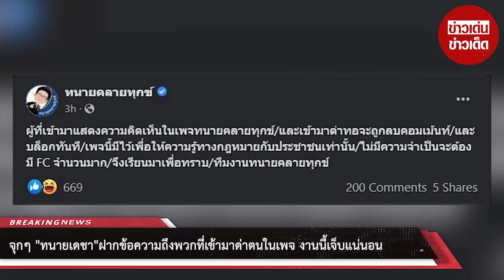จุกๆ “ทนายเดชา” ฝากข้อความถึงพวกที่เข้ามาด่าตนในเพจ งานนี้เจ็บแน่นอน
เรียกได้ว่า เกิดเป็นกระแสดราม่าหลายต่อหลายครั้งทีเดียว ตั้งแต่ทนายเดชา ได้เข้ามาเป็นทนายให้กับแม่แตงโม จนตอนนี้ได้ถอนตัวออกจากคดีไปเรียบร้อยแล้ว

แต่ในเพจของเจ้าตัวนั้นก็ได้มีคนเข้ามาแสดงความเห็นทั้งต่อว่า ด่าทออย่างมากมายไม่เลิกรา จนทำให้ล่าสุด ทนายเดชา ต้องออกมาโพสต์ข้อความผ่านเพจ ทนายคลายทุกข์ ระบุว่า

ผู้ที่เข้ามาแสดงความคิดเห็นในเพจทนายคลายทุกข์/และเข้ามาด่าทอจะถูกลบคอมเม้นท์/และบล็อกทันที/เพจนี้มีไว้เพื่อให้ความรู้ทางกฎหมายกับประชาชนเท่านั้น/ไม่มีความจำเป็นจะต้องมี FC จำนวนมาก/จึงเรียนมาเพื่อทราบ/ทีมงานทนายคลายทุกข์